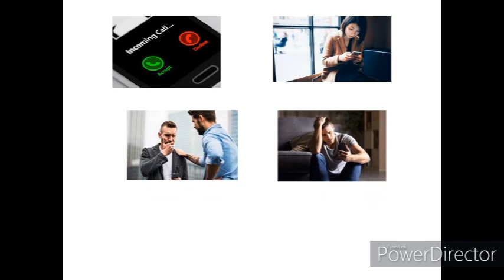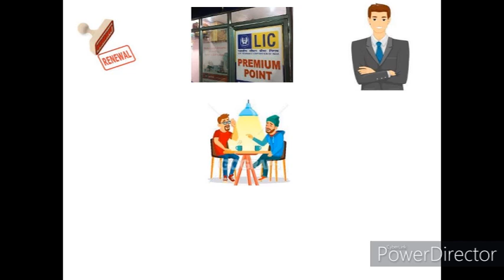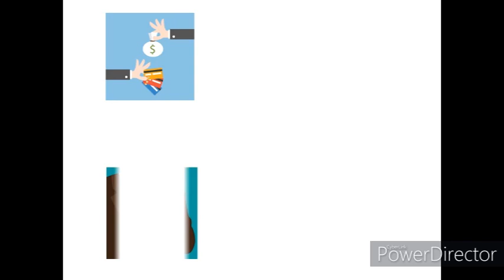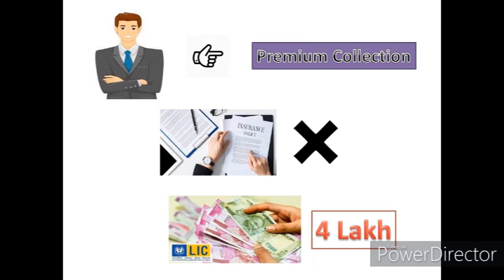कोरोना काल में एक बीमा अभिकर्ता की सच्ची कहानी ||True story of an insurance agent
Hi